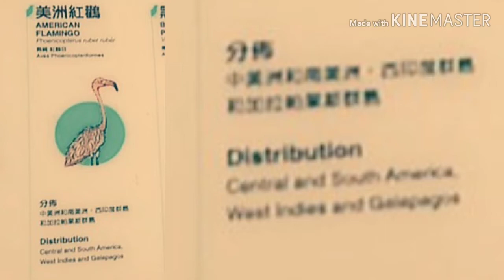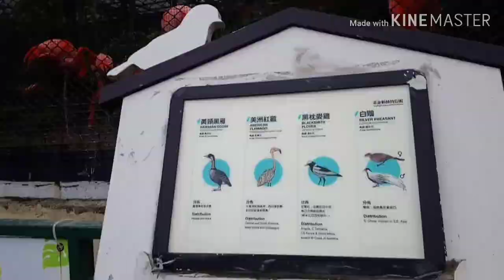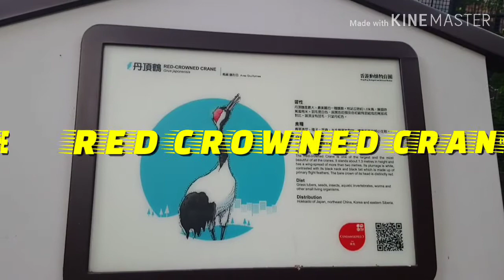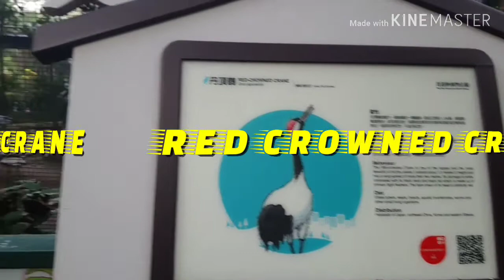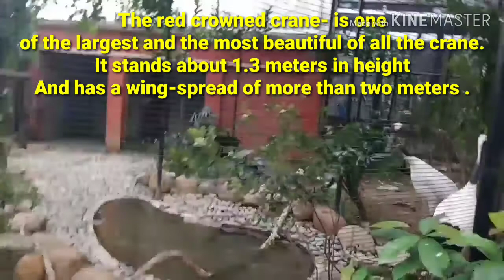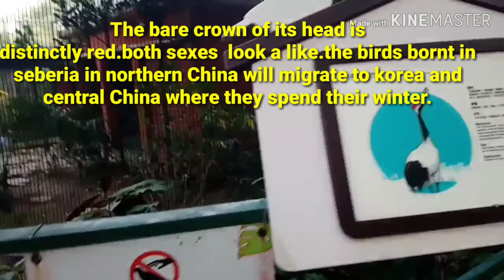AMERICAN FLAMINGO & RED CROWNED CRANE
The American Flamingo is a large species.

Red crowned crane - Red patch on forehead, black band stretching from Bill to front of neck, white Plumage, black feather visible wings.